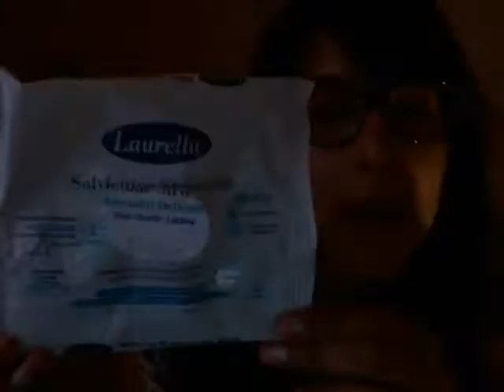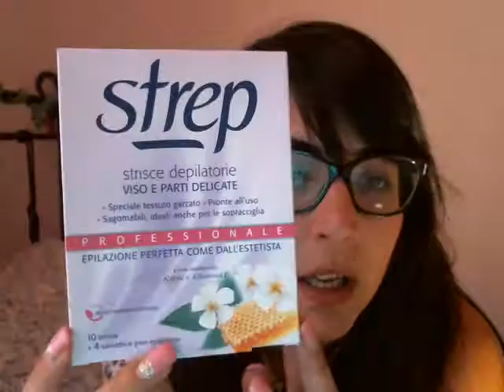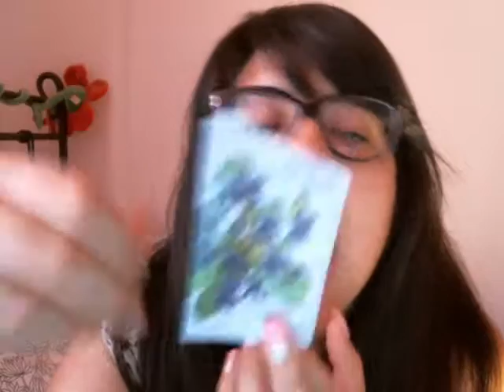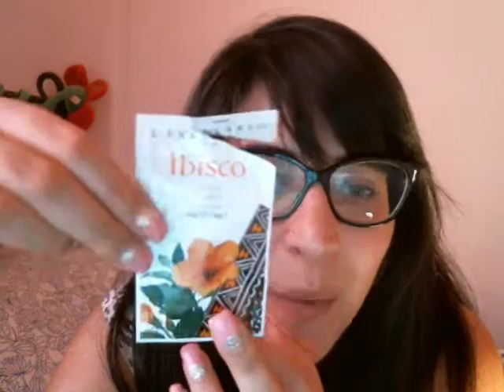Prodotti finiti del mese the end 3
Ciao ragazze vi lascio il mio contatto fb e istagram un bacione!!!
ista: monabunny88